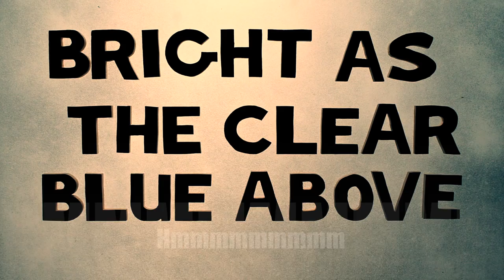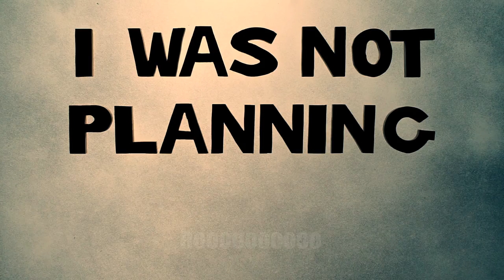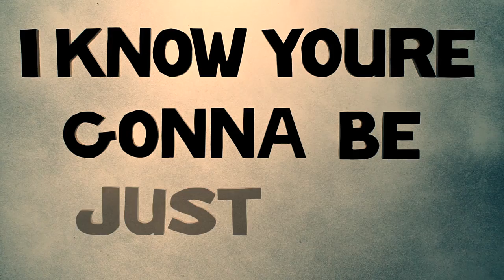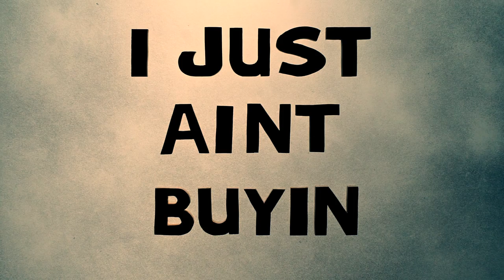The Bros. Landreth 'I AM THE FOOL' Lyric Video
The Brothers Landreth  I AM THE FOOL Lyric Video